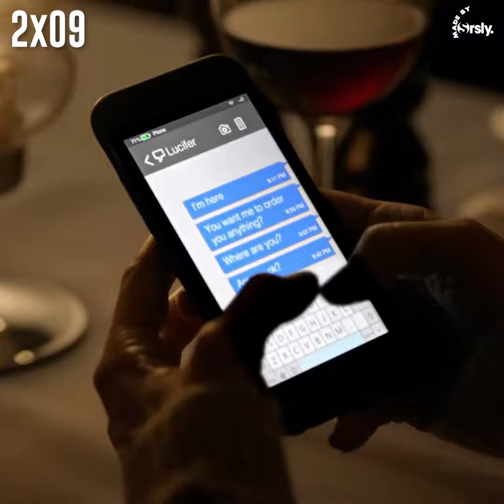⏱ LUCIFER : 1 seconde par épisode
Besoin d'un recap ? En attendant la saison 6, Serieously vous offre un sérieux résumé avec une seconde par épisode de Lucifer.